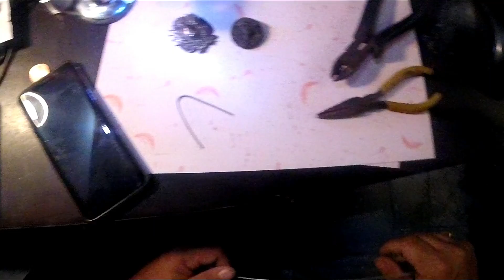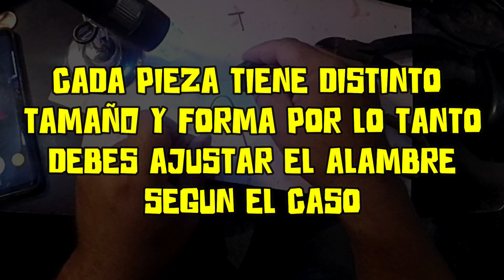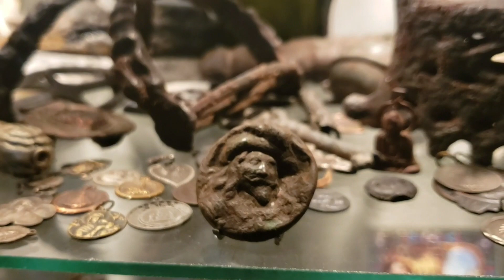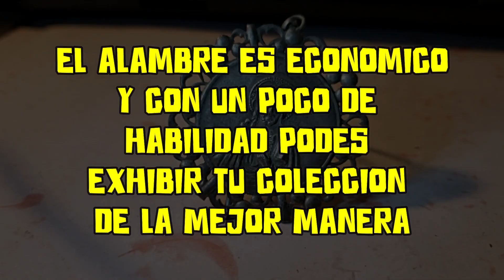COMO HACER SOPORTES PARA TUS MONEDAS. MEDALLAS ETC.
Un pequeño tutorial para hacer soportrs para mostrar tus monedas, medallas, insiguinas. Todo lo que quieras, muy simple y a muy bajo costo, rapido y sencillo. 😀